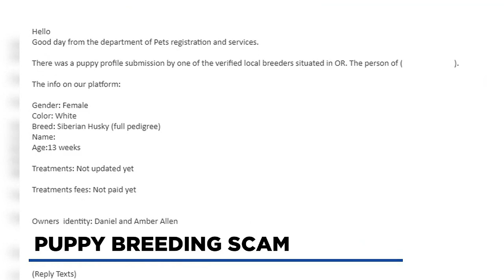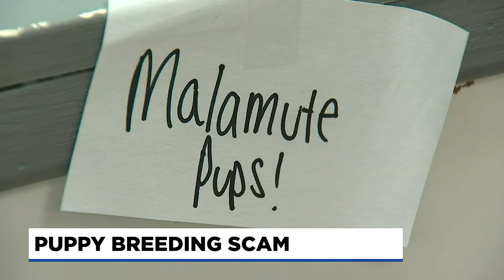Wilsonville woman scammed while trying to buy puppy on Facebook